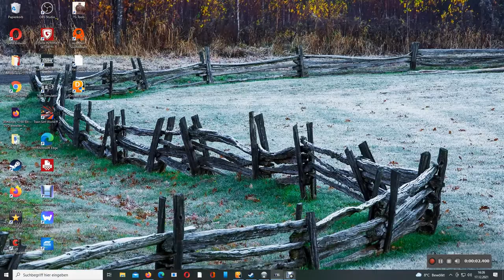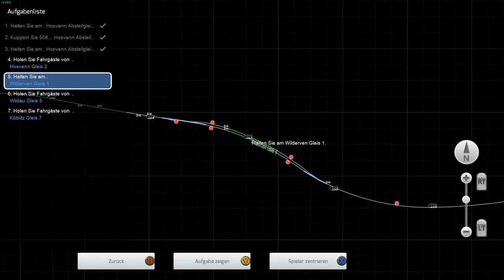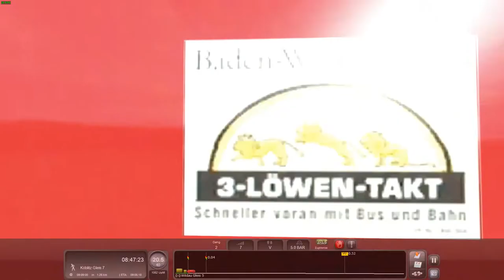Klein aber Fein.. Teil 1. ( TS 22 )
In diesem Szenario fahren wir einen ganz besonderen Zug auf einer Sonderfahrt von Hosvenn bis nach Köblitz HBF...